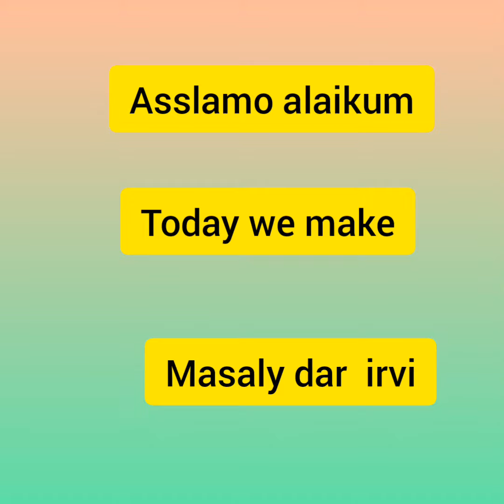Masaly dar irvi